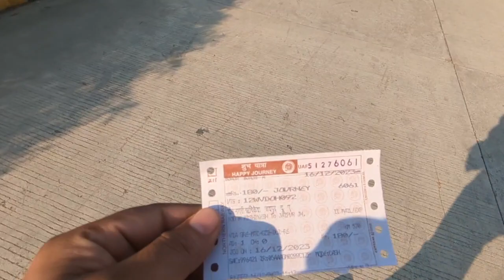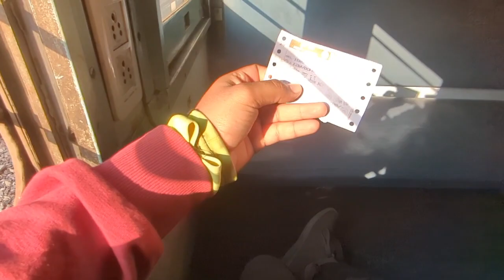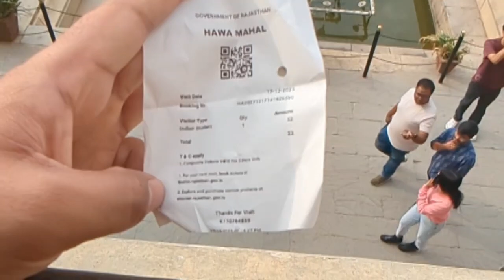Rishikesh To Jaipur By Train Cheapest journey of my life | New Rishikesh Railway Station 🇮🇳 😍